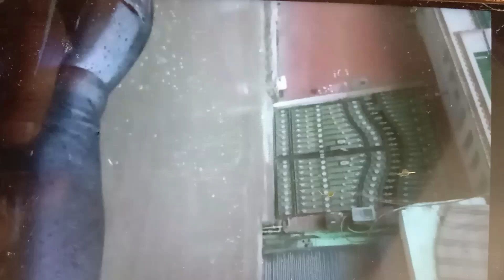Delhi Rains: मई में गर्मी से राहत, जून में कैसा रहेगा दिल्ली का मौसम? बारिश पर IMD ने दिया अपडेट...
देश की राजधानी नई दिल्ली में आज से 01 जून तक बारिश की गतिविधियां दर्ज की जाएंगी. बता दें, इस बार मई के महीने में हुई बारिश के चलते दिल्लीवासियों को भीषण गर्मी से थोड़ी राहत मिली थी. आइए जानते हैं मई में हुई बारिश पर आईएमडी ने क्या दी जानकारी.
देश की राजधानी नई दिल्ली में इस बार लोगों को हीटवेव से राहत रही है. दिल्ली के प्राथमिक मौसम केंद्र, सफदरजंग वेधशाला में 2014 के बाद ऐसा पहली बार हुआ है कि प्री-मानसून सीजन में कोई हीटवेव रिकॉर्ड नहीं की गई है. हालांकि, दिल्ली के सुदूर इलाकों में अप्रैल और मई में संक्षिप्त अवधि के लिए लू की स्थिति देखी गई थी. इस बार मई के महीने में अधिकतम तापमान सामान्य से कम जबकि बारिश अधिक दर्ज की गई है.
दिल्ली के मौसम में ये बदलाव क्यों?
मौसम वैज्ञानिकों की मानें तो मौसम में इस बदलाव के लिए सामान्य से अधिक पश्चिमी विक्षोभ जिम्मेदार है. भारत मौसम विज्ञान विभाग (IMD) के क्षेत्रीय पूर्वानुमान केंद्र के प्रमुख कुलदीप श्रीवास्तव ने कहा, "आमतौर पर, अप्रैल और मई में उत्तरी मैदानी इलाकों में पांच से छह पश्चिमी विक्षोभ दर्ज किए जाते हैं, लेकिन इस बार 10 पश्चिमी विक्षोभ दर्ज किए गए हैं.''
आनेवाले दिनों के मौसम का हाल
मौसम विभाग की मानें तो एक ताजा पश्चिमी विक्षोभ के असर से 01 जून से दिल्ली समेत उत्तर भारत के मैदानी इलाकों में एक बार फिर से बारिश की गतिविधियां देखने को मिलेंगी. वहीं, इस दौरान तेज हवाएं भी चलेंगी. वहीं, अगर अधिकतम तापमान की बात करें तो 05 जून तक तापमान 40 डिग्री के नीचे दर्ज किया जाएगा.
UP Weather Today: भारत मौसम विज्ञान विभाग के अनुसार, यूपी के मौसम में बदलाव का दौर जारी है। आज सोमवार को 35 जिलों में आंधी और बारिश को लेकर ऑरेंज येलो अलर्ट जारी किया है। इस दौरान 50 से 60 किमी प्रति घंटे की रफ्तार से तेज हवाओं के साथ मध्यम बारिश हो सकती है।
आज एक नया पश्चिमी विक्षोभ बनने के आसार हैं
यूपी मौसम विभाग के अनुसार, 31 मई तक तेज आंधी और बारिश की संभावना है। आंधी की रफ्तार 50 से 60 किलोमीटर प्रति घंटा रह सकती है। आज एक नया पश्चिमी विक्षोभ बनने के आसार है। हालांकि, अरब सागर में बने कम दबाव के क्षेत्र से बने सिस्टम का असर राजस्थान तक आते-आते शांत होने की संभावना है।
उत्तर प्रदेश में येलो अलर्ट जारी
यूपी मौसम विभाग के अनुसार, यूपी में 2 जून तक पश्चिमी जिलों में छिटपुट बारिश के आसार हैं। वहीं दूसरे सभी जिलों में मौसम शुष्क रहेगा और तापमान में बढ़ोतरी दर्ज हो सकती है। पश्चिमी उत्तर प्रदेश के अधिकतर जिलों में आंधी पानी के लिए येलो अलर्ट जारी किया गया है। वही, आरेंज अलर्ट के तहत आंधी और बारिश होने के संकेत है।
31 मई तक ऐसे ही मौसम में बदलाव होता रहेगा
यूपी मौसम विभाग के अनुसार, कुछ दिन और मौसम का यही हाल रहा तो आम पर बुरा असर पड़ेगा। इसमें करीब 25 प्रतिशत तक गिरावट देखी जा सकती है। वहीं, आज लखनऊ सहित प्रदेश के पूर्वी और पश्चिमी जिलों में गरज-चमक के साथ बारिश हो सकती है। अभी 31 मई तक ऐसे ही मौसम में बदलाव होता रहेगा। इसके बाद फिर से तापमान में वृद्धि देखने को मिलेगी।
यूपी मौसम विभाग के अनुसार, पश्चिमी विक्षोभ के कारण नम हवाएं यूपी में आने लगी हैं, 30 मई तक जो बारिश होगी, वह प्री-मानसून बारिश का असर है। पश्चिमी यूपी के कुछ इलाकों में मंगलवार को इसका असर दिख सकता है और नोएडा, गाजियाबाद समेत कुछ इलाकों में भारी बरसा और कहीं-कहीं बूंदाबांदी हो सकती है।मौसम में नरमी बनी रहने के आसार हैं
वहीं, मौसम विभाग ने भी आज और कल यानी 30-31 मई के लिए आंधी के साथ बारिश का अलर्ट जारी किया है। आज न्यूनतम तापमान गिरकर 19 डिग्री और अधिकतम तापमान 34 डिग्री सेल्सियस पर आ सकता है। कल यानी बुधवार तापमान में थोड़ी बढ़त देखी जा सकती है। 31 मई को न्यूनतम तापमान 21 और अधिकतम तापमान 35 डिग्री सेल्सियस हो सकता है। जून के शुरुआती दिनों में भी मौसम में नरमी बनी रहने के आसार हैं। जून तक नई दिल्ली में अधिकतम तापमान 40 डिग्री के नीचे दर्ज किया जाएगा।